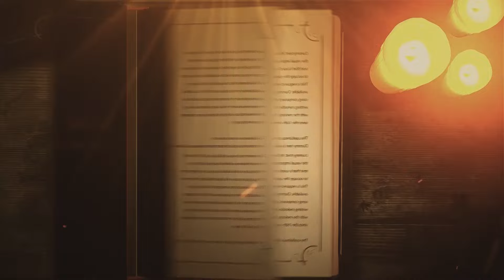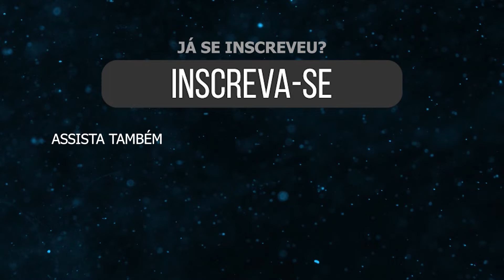BOMBA! FILIPE SAIU DE THE CHOSEN! (Ele está fora da série) ENTENDA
Yoshi Barrigas nosso apóstolo Filipe de The Chosen está fora da quarta temporada da popular série sobre Jesus e seus discípulos, isso mesmo galera, a notícia de sua saída está sendo compartilhada em grupos de fanpags da série e está dando o que falar. Vem com a gente entender o que está acontecendo, as possíveis causas para sua saída repentina e tudo que sabemos sobre esse caso até o momento, Vamos bibliografar pra você.